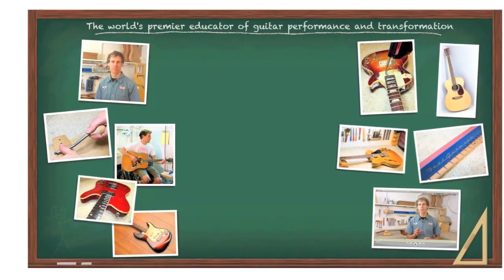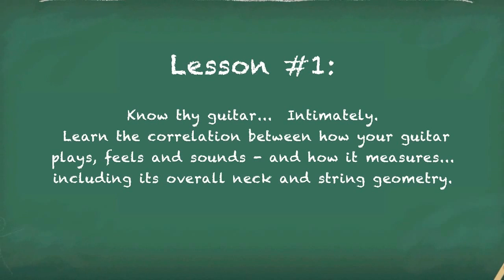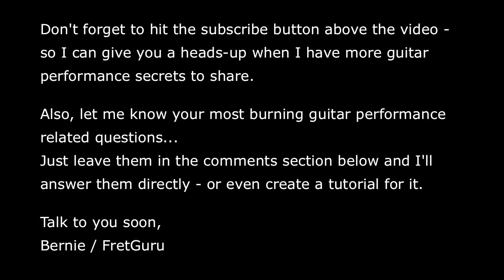Are you missing the most important factor in your guitar setup? Pt.1 HD FretGuru Luthier Guitarist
The gauge shown in the video is the old original version.

You've gotta see the new FretGuru 2 Precision 8-in-1 Guitar Setup, Evaluation and String Action Gauge. New from the ground up, even has precision ground and polished edges for use as a fret rocker.  The new *Black Diamond* version is quite a hit too.

We've just unveiled them in our Amazon store - you can find it by typing " fretguru gauge " in the Amazon search, or here's the direct links:

- Bernie Tusko aka FretGuru has cracked the code on guitar setup and performance, and wants to teach you everything he knows.